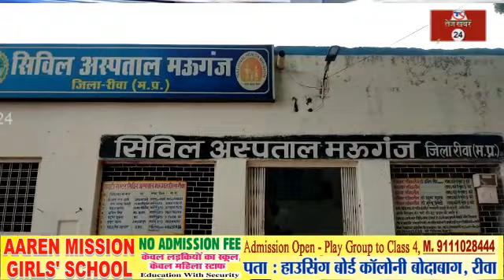रीवा, वज्रपात की चपेट में आई दो महिलाओं की हुई मौत, रिश्तेदारी से लौटते समय रास्ते मे गिरी गाज,,